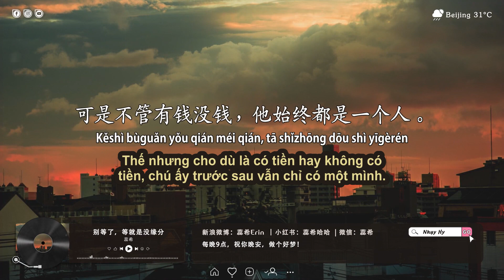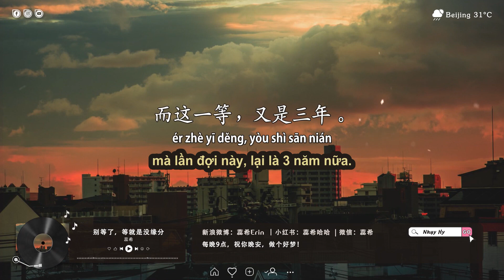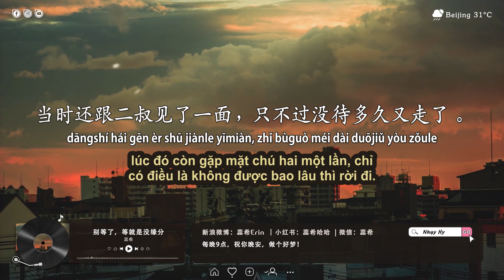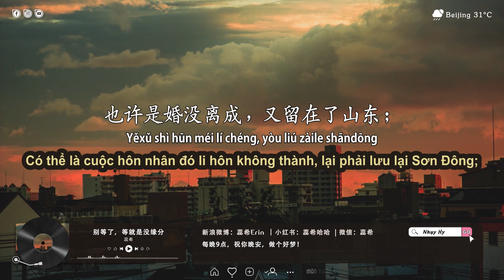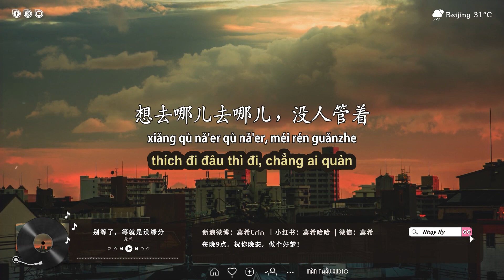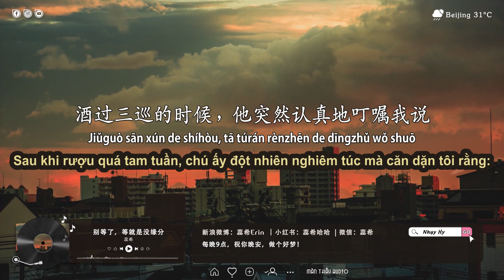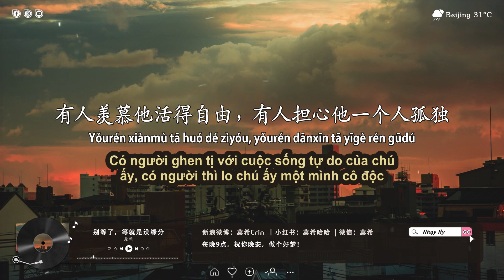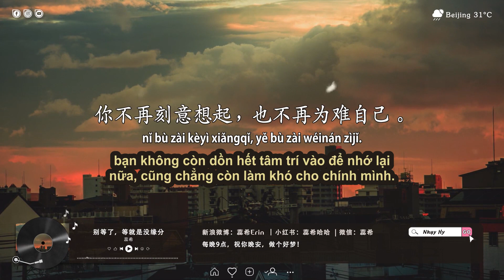Nhụy Hy 2023 | số 113 | Đừng đợi nữa, đợi chính là chẳng có duyên phận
Tên bài: 别等了，等就是没缘分
Giọng đọc: Nhụy Hy 蕊希